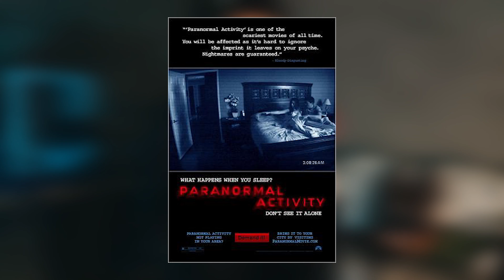OS 6 FILMES MAIS ASSUSTADORES SEGUNDO A CIÊNCIA!!!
Uma equipe fez um estudo para saber o efeito que os filmes de terror tem no nosso corpo, com base nisso criaram essa lista dos 6 filmes mais assustadores com base na frequência cardíaca dos expectadores

00:00 Pesquisa
00:37 Corrente do mal
01:10 Atividade para normal
01:50 Hereditário
02:22 Invocação do mal
02:57 Sobre natural
03:40 A entidade
04:04 final